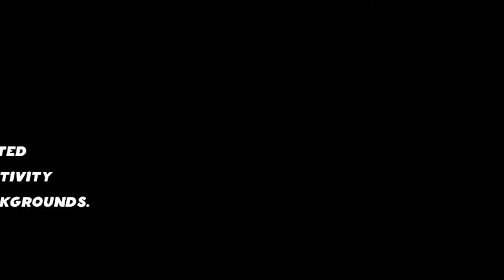Filipa Conclaves bio, curvy model |Plus size fashion modelIzzy,|Filipa Conclaves wiki, age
On this platform, you'll find detailed information about the bio, wiki, age, height, and info of curvy plus-size Instagram models. I'm confident that you'll find it fascinating to delve deeper into the lives of these plus-size and curvy models.